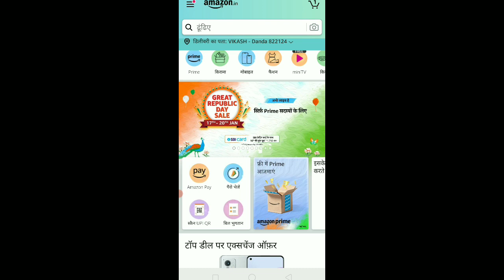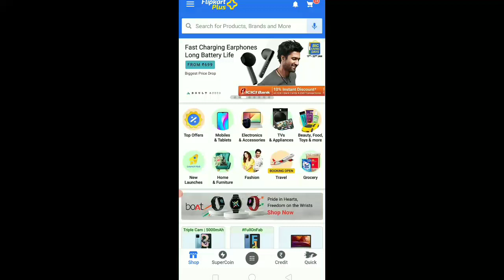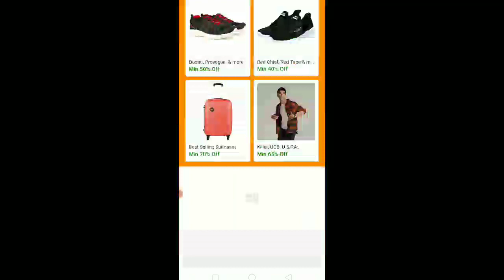Flipkart Amazon Republic Day Sale Start Today 16 January 2022